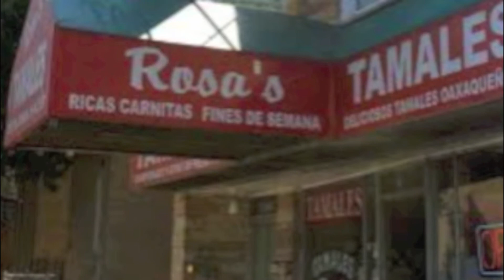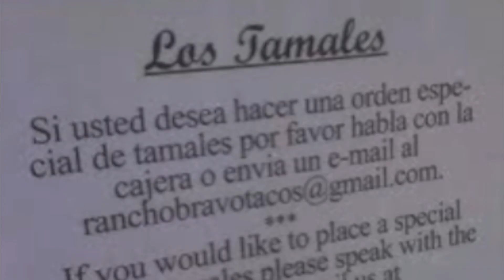They're Red Hot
Billy covers Robert Johnson's pop tune.